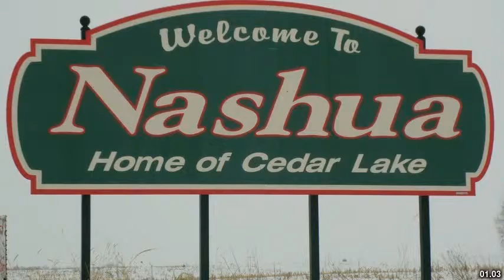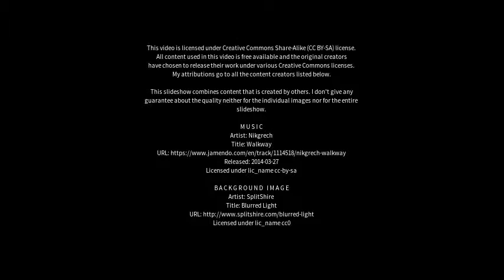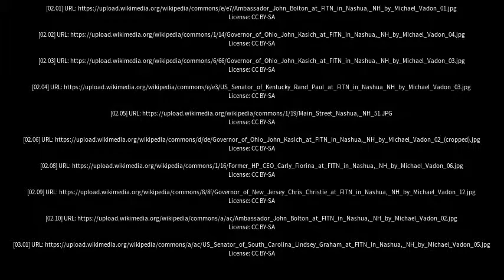Best places to visit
Best places to visit - Nashua (Australia) Best places to visit - Slideshows from all over the world - City trips, nature pictures, etc.